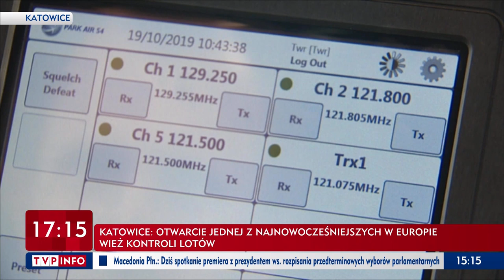Imponująca nowa wieża kontroli lotów w Katowicach